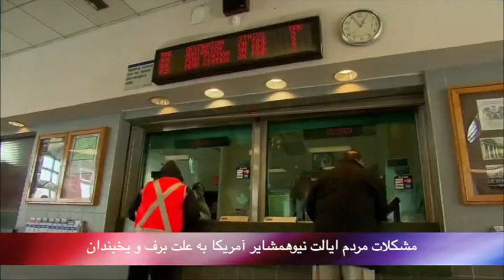تلویزیون ایران فردا - بدون شرح سه شنبه 14 بهمن